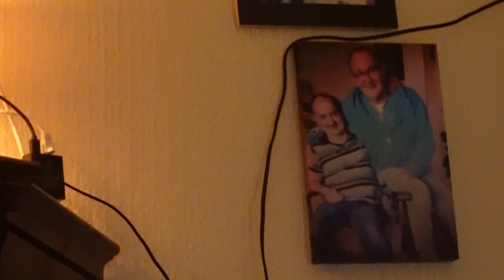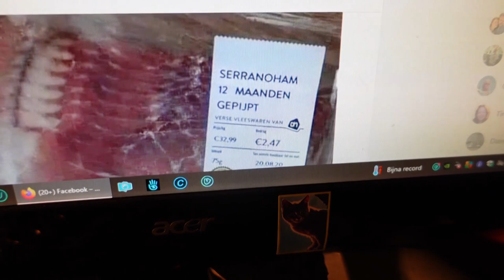za 27 jan | Nog steeds half zijn | Kersttakken weg | Marjo in huis. #2087